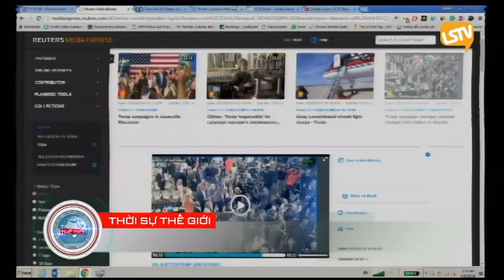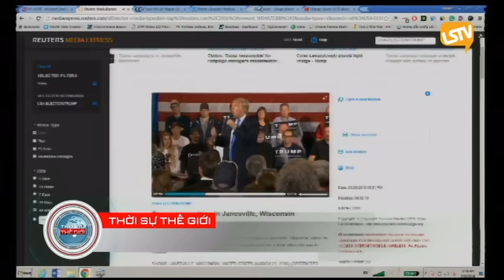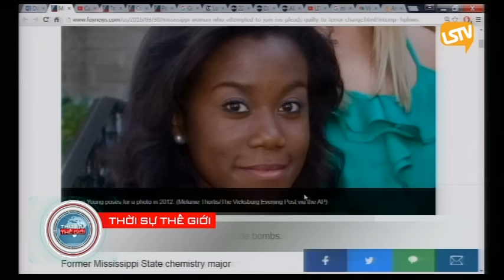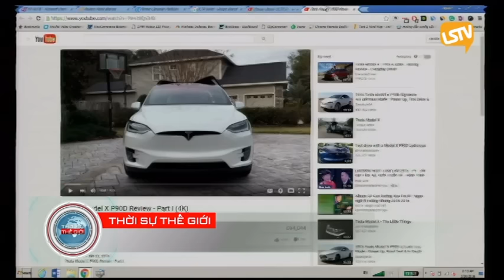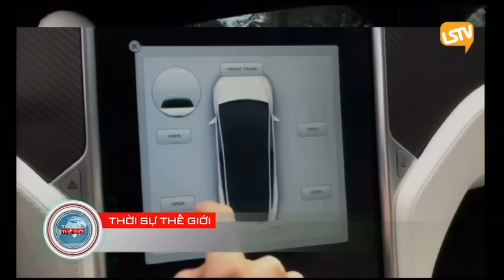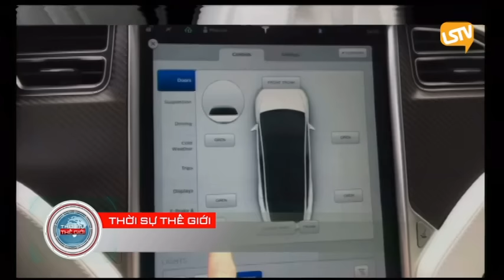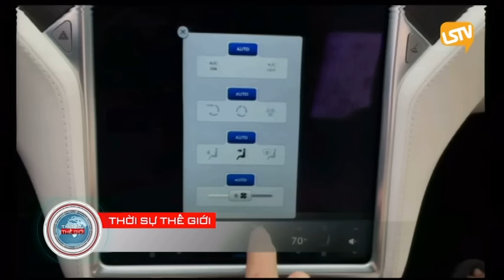THOI SU THE GIOI 2016 03 30 Part 4